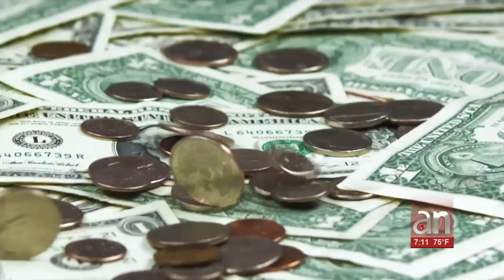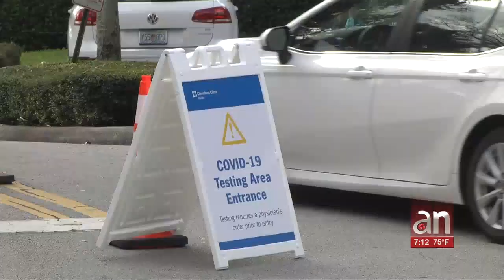Alcalde de Miami habla sobre como se encuentra el estado de la ciudad